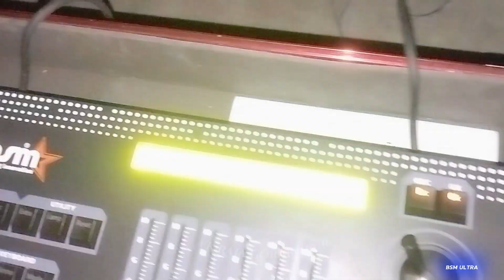New BSM ultra ☄️ 20R Night @DRREMIX01 @vk_raja_gkp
New BSM ultra ☄️ 20R Night